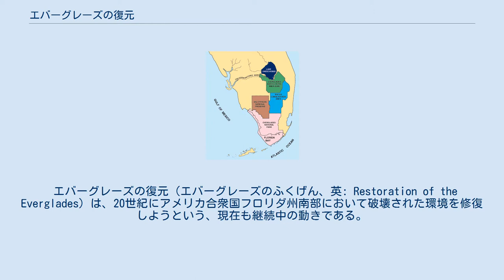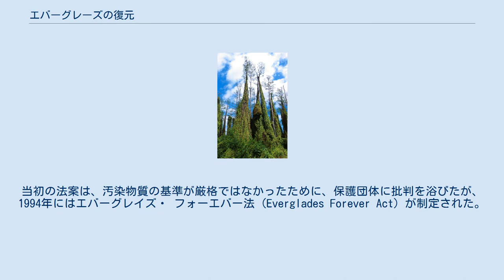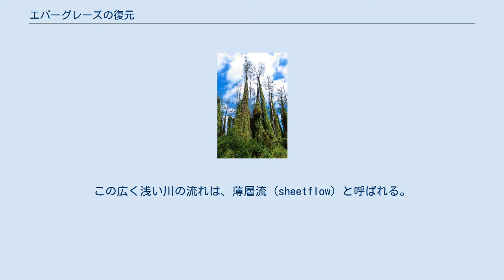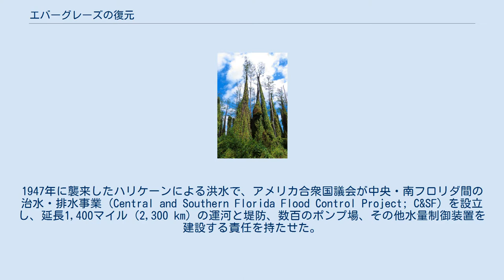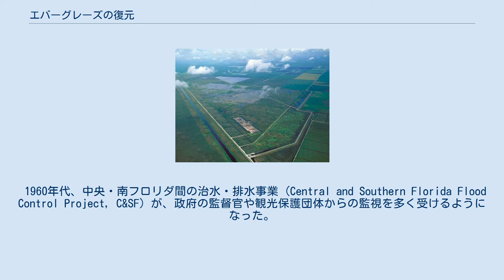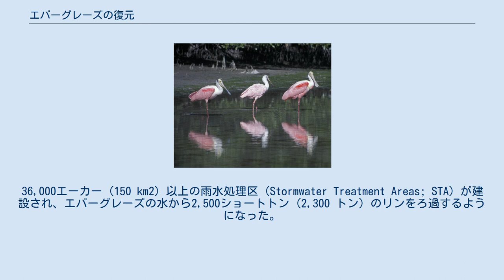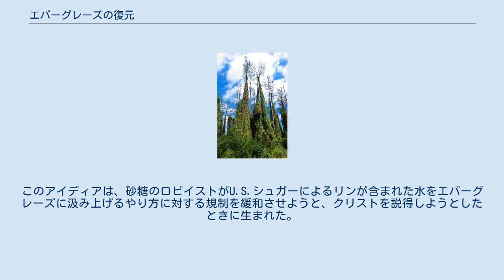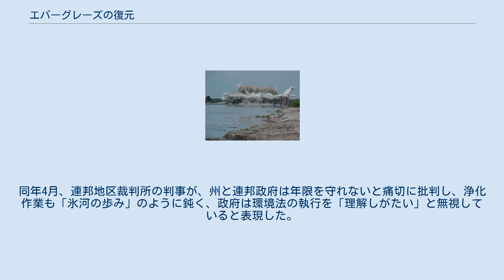エバーグレーズの復元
1971年に直線河道に改変された運河は、現在では埋め戻しにより、自然な蛇行状態に復元されている。
 エバーグレーズの復元（エバーグレーズのふくげん、英: Restoration of the Everglades）は、20世紀にアメリカ合衆国フロリダ州南部において破壊された環境を修復しようという、現在も継続中の動きである。
費用と範囲の両面において、史上最大級の環境修復の試みとなっている。
エバーグレーズの「劣化」は、ビッグサイプレス湿地に空港（ジェットポート）を建設しようという提案があった後、1970年代初期に全米的な関心事となった。
調査の結果、その空港は南フロリダとエバーグレーズ国立公園の生態系を破壊するだろうということが示された。
数十年間にわたる破壊の後、州および連邦政府の機関は、南フロリダの自然環境と、エバーグレーズの地域内および近辺で近年急速に成長して来ていた都市および農業中心地とがそれぞれ必要とするもののバランスを取る方法を模索している。
 1947年のハリケーンによる洪水被害を契機として 、エバーグレーズでは、中央・南フロリダ間の治水・排水事業 (Central and Southern Florida Flood Control Project; C&SF) が行われた。
南フロリダでは、1950年代から1971年の間に、治水・排水事業 (C&SF）が2300キロ（1400マイル）にわたって進められた。
最後の事業は、キスミー川を直線水路に改変することであったが、これが原因となり、この地域の水質に悪影響を与え、動物の生息地に壊滅的な被害が生じた。
35キロ（22マイル）の運河は埋め戻しすることになり、1980年代における治水・排水事業（C&SF）の最初のプロジェクトとして、運河の復元や資材を掘り出しての再生事業が行われた。
 1986年に水路の中で高濃度のリンや水銀が発見され、南フロリダ水管理局による水質管理が重要事項となった。
費用的にも時間的も多大な労力を要した法廷闘争が、水質基準の決定権をもつ様々な政府機関と、水質基準を強いられた被害者との間で繰り広げられた。
フロリダ州知事のロートン・チルズは、水質汚染除去のリミットを定め、政府機関が責任を負うとする法案を提出した。
当初の法案は、汚染物質の基準が厳格ではなかったために、保護団体に批判を浴びたが、1994年にはエバーグレイズ・ フォーエバー法 (Everglades Forever Act) が制定された。
 南フロリダ水管理地区 (SFWMD) と陸軍工兵隊（USACE）は、共同事業により、目標を超えるリン除去による水質改善を達成した。
 フロリダ州知事のロートン・チルズが任命した委員会は、1995年の報告書で南フロリダ州の成長を維持出来なかったことを公表し、環境の悪化が、南フロリダ州の住民の日常生活に悪影響を与えたとした。
現状の傾向を停止させる対応策をとらなければ、環境破壊により、観光産業や商業上の利益を損なうことが予測された。
治水・排水事業 (C&SF) の評価に関する8年間にわたる研究結果は、1999年に議会に提出された。
この報告書によれば、もしなにも対策しなければ、地域一帯が急速に崩壊していくという警告が発せられていた。
2000年には、エバーグレーズの環境復元事業 (Comprehensive Everglades Restoration Plan; CERP) と呼ばれる戦略が、エバーグレーズのオキーチョビー湖、カルーサハチ川、フロリダ湾などの地域を、過去50年間の損害から復元するために制定された。
今後 30 年かけて、約 7,800 億円（78 億ドル）を投じることが想定されている。
エバーグレーズの環境復元事業（CERP) は2000年には法制化されたが、政策や資金調達の問題によって妥協策がとられている。 中央・南フロリダ間の治水・排水事業 (Central and Southern Florida Flood Control Project; C&SF) により確立された区画。水保全地域とエバーグレーズ農業地域に分けられていた。元の湿原地帯の25％は、エバーグレーズ国立公園として保護されている。 エバーグレーズは、アメリカ合衆国フロリダ州中央部オレンジ郡の郡庁所在地であるオーランド付近から始まる、非常に大きな流域の一部である。オキーチョビー川は、1,900km2で深さ平均2.7m（9...